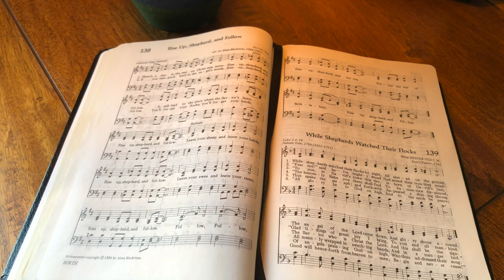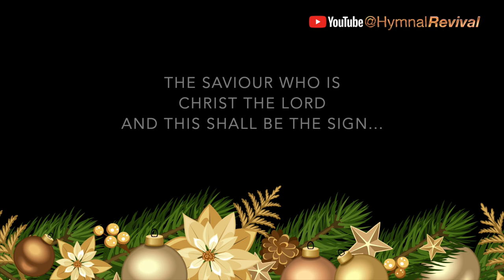While Shepherds Watched Their Flocks (performance)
Hardware: iMac.